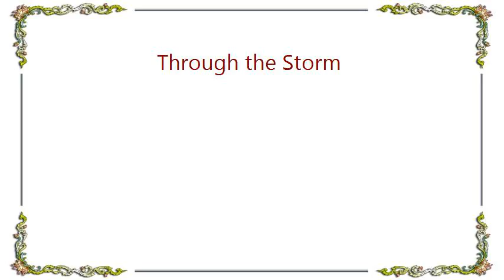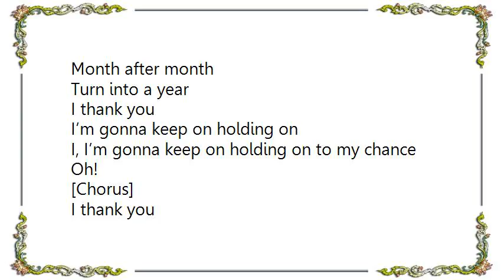Charles Bradley - Through the Storm Lyrics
[Lyrics Charles Bradley - Through the Storm]
[Chorus]
I thank you
For helping me through the storm
I thank you
For helping me carry on through the storm

And the world keep turning round… through the storm
When the world give you love
It’s turn for love
It fills your soul

[Chorus]

Week after week
Month after month
Turn into a year

[Chorus]

I’ve been through so many changes
But somehow I hold on
But I’mma keep holding on, baby

Week after week
Month after month

I’m gonna keep on holding on
I, I’m gonna keep on holding on to my chance
Oh!

[Chorus]

Oh baby
I, I really thank you
Come on darling
For your love that you given me